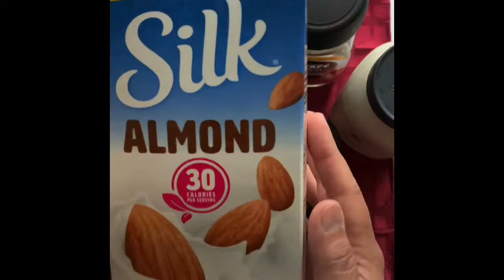COFFEE JELLY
twitter : rozzycooks for more recipes